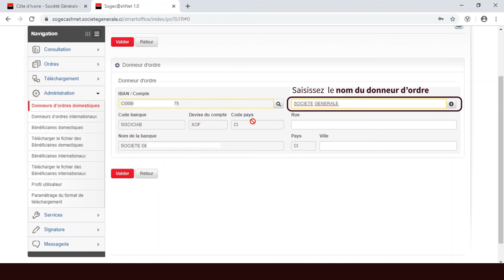SGCI: SOGECASHNET, Comment créer un donneur d’ordre domestique ?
Comment créer un donneur d’ordre domestique ?